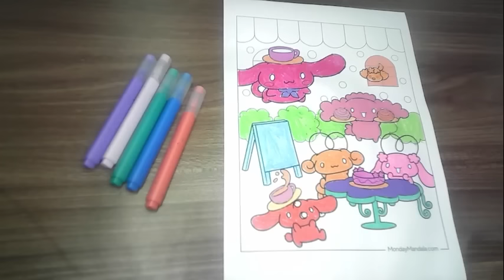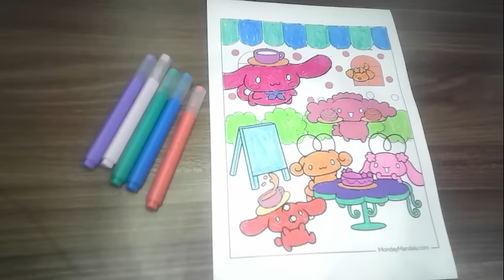Instructions coloring my melody attends a party part 1